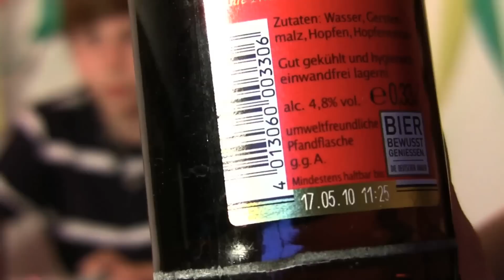Tequila Suicide oder Milchbubi IWBOI #09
Ganz großes SOOORRRYY für den temporär anhaltenden Wind im Ton. Keinen stört es mehr als uns... aber wie ihr wisst rennt die Zeit=) wir arbeiten dran!

Jan und Niko haben sich diesmal was schönes ausgedacht und werden versuchen eine Tube extrascharfen Löwensenf zu vertilgen.

wir haben wieder sehr schöne Videos von Euch eingesendet bekommen, danke dafür. =)
Für all die Nachzügler, die sich denken ich hab jetzt auch mal Bock mitzuwirken, ladet ein Video hoch und schickt es an: